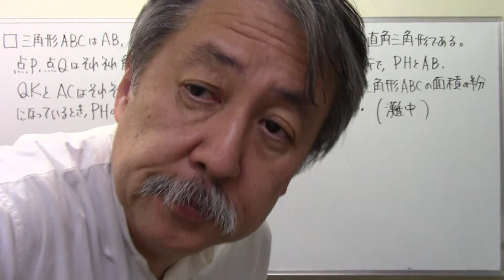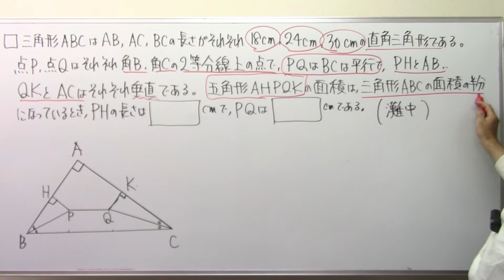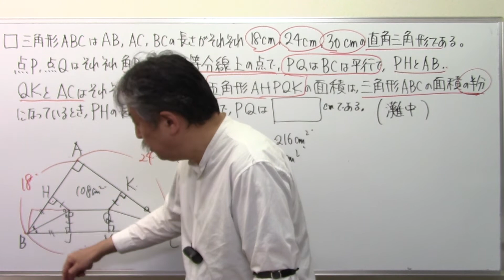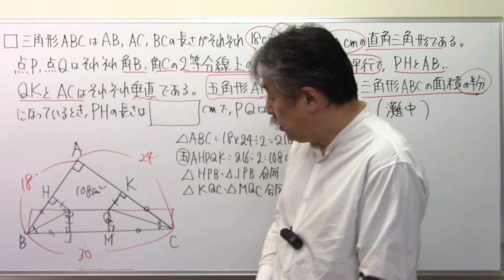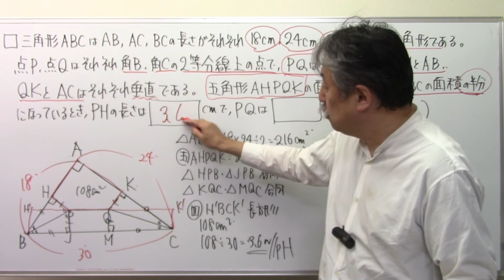灘中‼偏差値60超えの算数！(459)面積の応用問題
「偏差値60超えの算数1」
「偏差値60超えの算数2」購入ご希望の方は

日能研 サピックス 早稲田アカデミー♯浜学園♯英進館♯四谷大塚♯馬淵教室#東京大学＃早稲田実業♯塾なし＃独学♯自力＃かんずめ塾いや＃桜葉塾＃中学受験国語＃中学受験国語専門＃中学受験過去問#過去問研究#田中学習会＃中学受験国語知識＃宝塚歌劇団＃宝塚歌劇＃宝塚＃桜良花嵐＃市進＃古文＃マドンナ古文＃漢文#とある男が授業をしてみた♯佐藤ママチャンネル＃数学を数楽に＃慣用句#部首中学受験社会＃ニュートン算#滑車#動滑車#四字熟語中学受験理科＃時計算＃主語と述語＃四字熟語聞き流し#同音異義語#修飾語＃流水算＃滑車の原理#公務員試験＃教員採用試験＃慣用句聞き流し＃倍数算既約分数＃消去算＃第二次世界大戦#浮力中学受験#対義語#豆電球#直列＃並列回路#明るさ＃月の満ち欠け中学受験#ことわざ聞き流し＃ことわざ#熟語の構成#熟語の成立ち＃月の満ち欠け#部首名＃動滑車定滑車組み合わせ＃四字熟語覚え方＃売買損益＃売買損益中学受験＃差集め算＃通過算＃食塩水の問題＃鈴木貫太郎＃中1国語教科書＃中2国語教科書＃中３国語教科書＃高1国語教科書＃朗読＃毒親＃江夏の21球＃中学受験ドクター#一橋セイシン会＃SS１